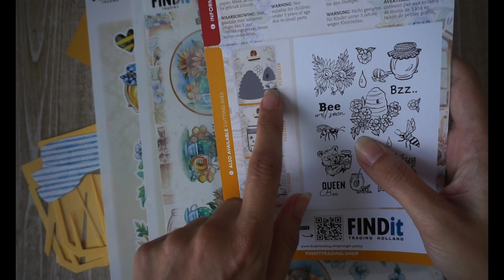WORKSHOP YVONNE CREATIONS BEE HONEY ILSE HOEKSTRA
Benodigdheden:

Yvonne Creations Dies: YCD10320 Bees
Card Deco Linnen karton: #05 oker 27 x 13,5 cm, #31 Zwart 13 x 13 cm, rest stukken #05 Oker, #31 Zwart en #01 Wit
Yvonne Creations Paperpack: YCPP10059 Bee Honey
Yvonne Creations Vellum: YCVE10002 Bee Honey
Yvonne Creations Dies: YCD10319 Honey
Yvonne Creations Clear Stamps: YCCS10074 – Bee Honey
Card Deco Essentials Pure Dye Ink: CDEIPU034 Black
A4 Mica Trasparante Sheets: 3.1000
Staedtler Metallic Pen: 8323-0 White
Hobbyjournaal Foam Tape: 2 mm HJTAPE2
Basis: Lijm, Potlood, Snijmes, 3D-kit, Foam enz.
Glitters

Zelf een kaartje gemaakt? Gebruik findittrading op Instagram.
Misschien delen we jouw creatie dan wel op ons Instagram account!

Ben je al lid van één van onze Facebookgroepen?